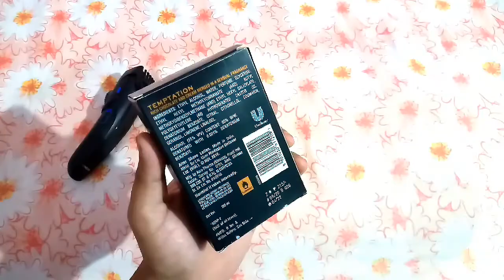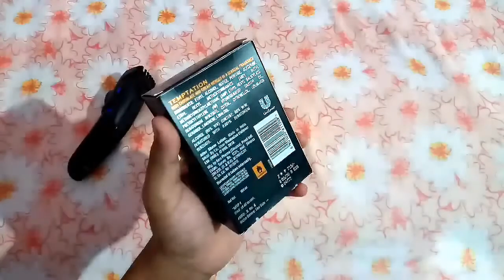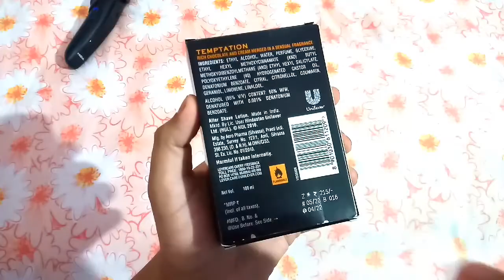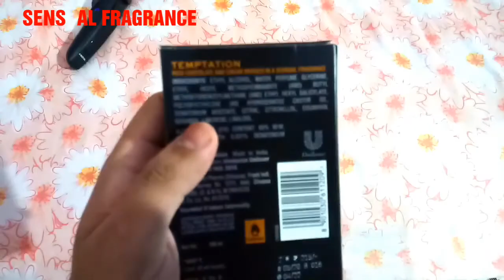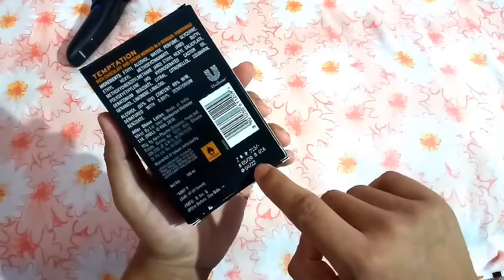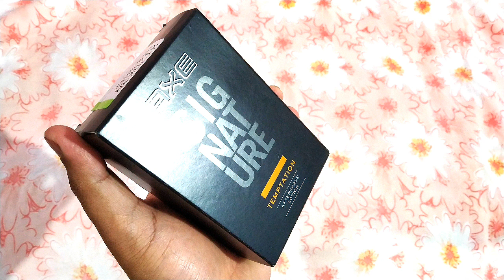AXE SIGNATURE TEMPTATION, AFTERSHAVE LOTION, 95% ALCOHOL, SENSUAL FRAGRANCE, FOR MEN, FLIPKART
➡️ AXE SIGNATURE TEMPTATION 👇

➖ AFTERSHAVE LOTION ✔️

👉 NET VOLUME - 100 ml ✔️

👉 MRP - ₹215/- RUPEES ✔️

👉 FLIPKART PRICE  - ₹150 RUPEES,
                                        ₹194/- RUPEES ✔️

👉 TEMPTATION - RICH CHOCOLATE AND
      CREAM MERGED IN A SENSUAL
      FRAGRANCE ✔️

👉 MAXIMUM SHELF LIFE - 24 MONTHS ✔️

👉 MARKETED BY - HINDUSTAN UNILEVER
      Ltd. (HUL). ©️ HUL 2016. ✔️

✍️ INGREDIENTS 👇

➖ ETHYL ALCOHOL, WATER, PERFUME,
GLYCERINE, ETHYL HEXYL METHOXYCINNAMATE (AND)
BUTYL METHOXYDIBENZOYLMETHANE (AND)
ETHYL HEXYL SALICYLATE, POLYOXYETHYLENE (40) HYDROGENATED
CASTOR OIL, DENATONIUM BENZOATE,
CITRAL, CITRONELLOL, COUMARIN,
GERANIOL, LIMONENE, LINALOOL. ✔️

➖ ALCOHOL (95% V/V) ✔️

➖ CONTENT : 60% W/W,
      DENATURED WITH 0.001% DENATONIUM
      BENZOATE. ✔️

⚠️ HARMFUL IF TAKEN IT INTERNALLY ✔️

⚠️ FLAMMABLE ✔️

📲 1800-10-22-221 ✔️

➡️ BRAND - AXE ✔️

➡️ FOUND ON - FLIPKART ✔️